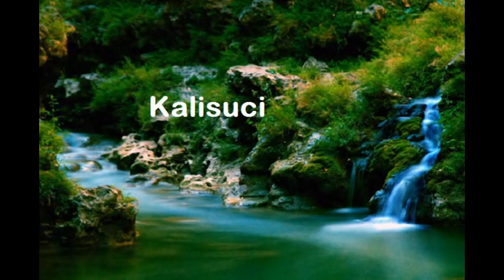Tempat Wisata di Jogja Yang Direkomendasikan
Daftar tempat wisata di Jogja yang menarik dan direkomendasikan untuk dikunjungi oleh wisatawan baik yang bentuknya unik maupun keindahan alam. Pastikan kunjungi obyek wisata menarik ini saat anda berlibur ke Yogyakarta.